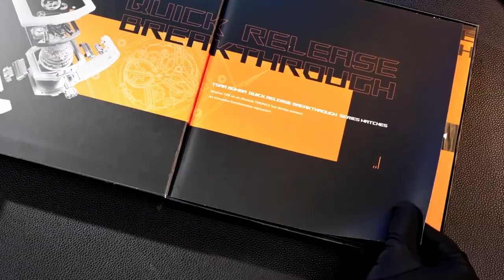One watch with many sides | every day is wonderful | showing your unique style.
Looking for a watch that suits every occasion? Look no further! This watch is versatile, stylish, and perfect for showing off your unique style every day. One watch with many sides | every day is wonderful | showing your unique style.

Discover how to elevate your everyday look with just one watch that offers endless possibilities. This video showcases how you can make every day incredible by expressing your unique style through the versatile design of this timepiece.

With different sides to the watch, each day becomes a wonderful opportunity to show off your individuality and creativity. Watch now and get inspired to make a statement with your accessories!.

In this fast-paced era, everyone has a multifaceted life and diverse styles. Our interchangeable watches are designed for those of you who pursue individuality and change. Whether it is the smartness of a business meeting, the casualness of leisure time, or the brilliance of a party, you can switch styles instantly by simply changing the dial.

Our Collection includes: Cubic Zirconia | Ceramic | Carbon Fiber | Fluoro Rubber (FKM) | Stainless Steel

✨ Watch that got fully funded on Kickstarter within 12 hours of launch